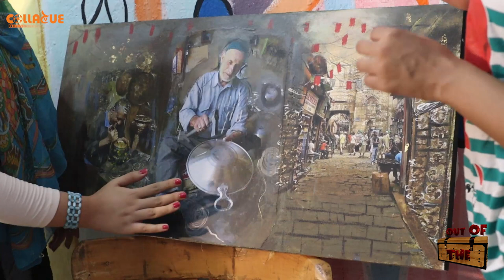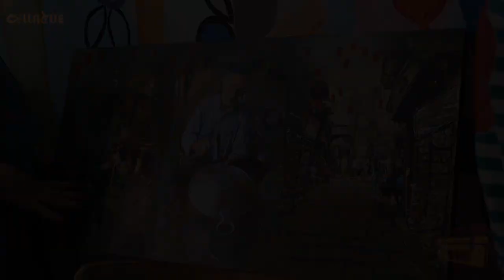OOTB 11 :Collague كولاج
تقديم: هاجر مصطفى
تصوير: منة رجب
آعداد و إخراج: شريف حسين
presented by: Hagar Mostafa
DOP: Menna Ragab
script and directed by: Sherief H. Hassan